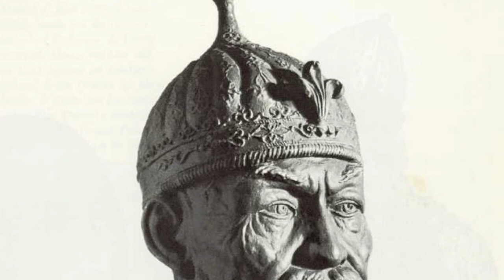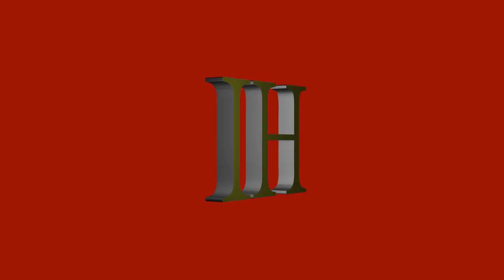What if the Ottomans were Expelled from Europe Early?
An alternate history video. What if the Ottomans were kicked out of Europe, by losing the Crusade for Varna? What if the Crusade of Varna succeeded, how would the situation in the Balkans play out (in particular Serbia, Bulgaria, Albania, Byzantium or Greece etc.)? What about Wladyslaw III and his Polish, Lithuanian and Hungarian realm? And what of the Ottomans who would be relegated to Asia? This alt history video will attempt to answer said questions, in a time period familiar to any Europa Universalis IV (eu4) players.

Timestamps:
0:00 - Introduction
1:31 - The Ottomans
7:05 - Poland
9:56 - Austria
11:30 - Russia
12:09 - The Balkans
15:10 - Technology

At the Gates of Constantinople - Europa Universalis IV: Copyright [2013] Paradox Interactive AB
The Caravan - Europa Universalis IV: Copyright [2013] Paradox Interactive AB
The Siege - Europa Universalis IV: Copyright [2013] Paradox Interactive AB